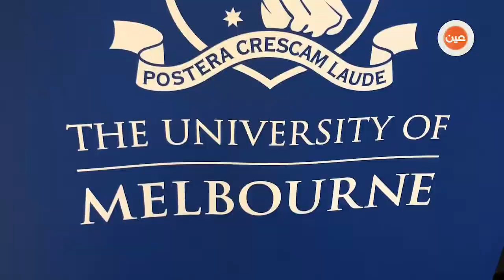برنامج كفايات مشروع نوعي لتأهيل قادة_التغيير لتحقيق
لتطوير المنظومة التعليمية في المملكة ..

برنامج كفايات ينهي أسبوعه الثالث في تدريب الدفعة الأولى من قادة_التغيير في جامعة_ملبورن بأستراليا ليحقق أهدافه في بناء مهارات جديدة للطلاب بعيدة عن نمط التدريس التقليدي وأن يصبح المعلم ميسراً للتعلم الذاتي